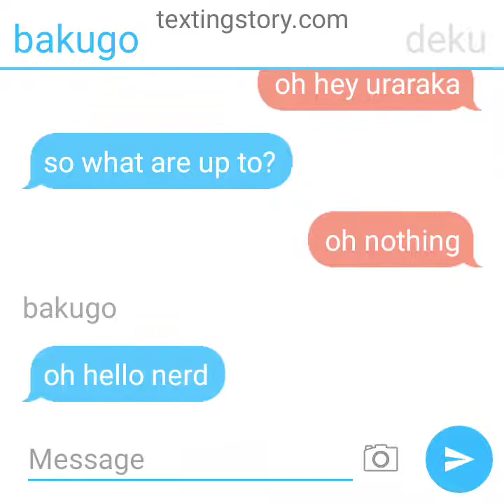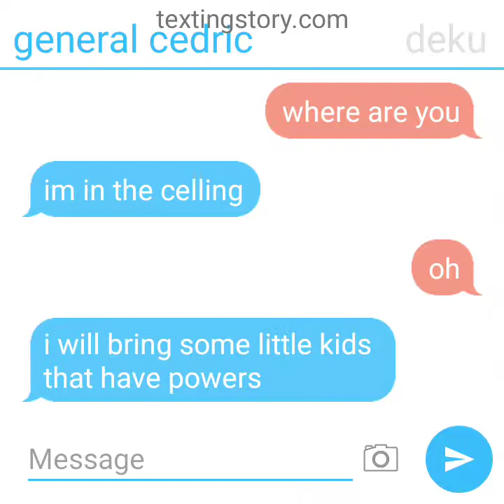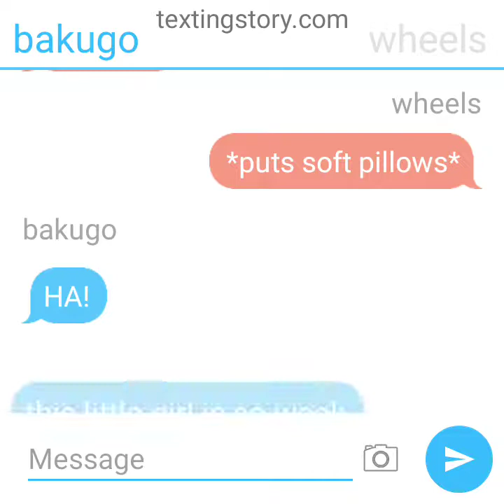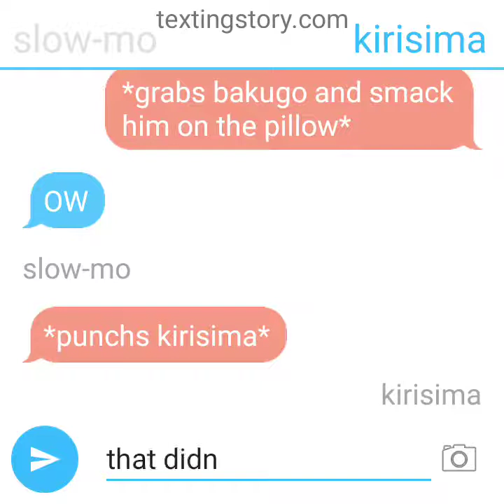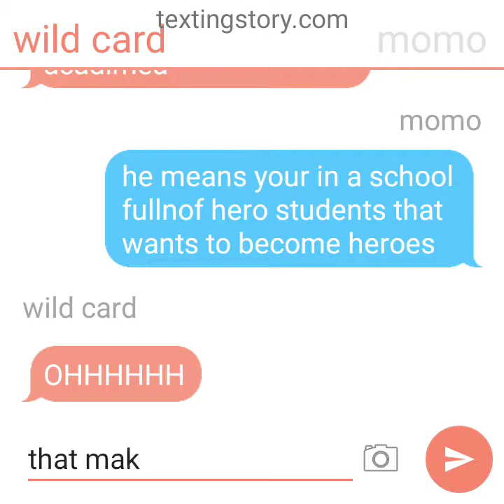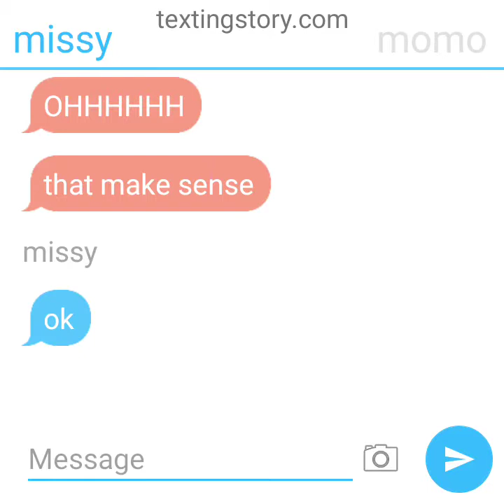mha meets we can be heroes